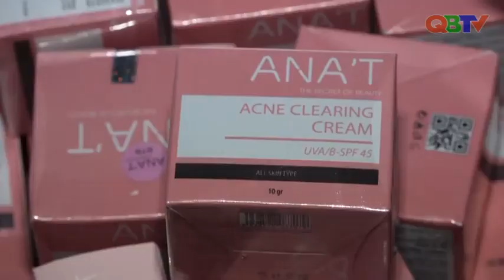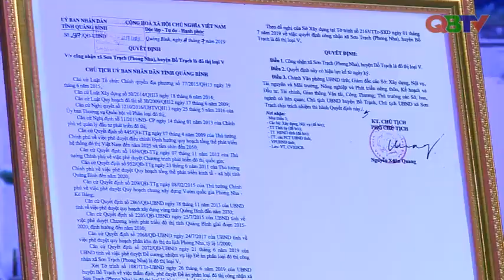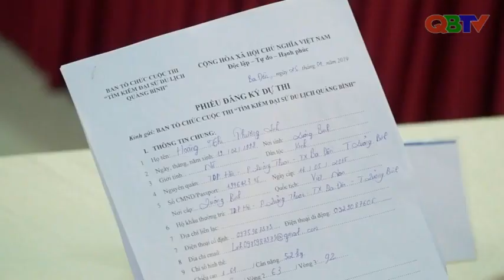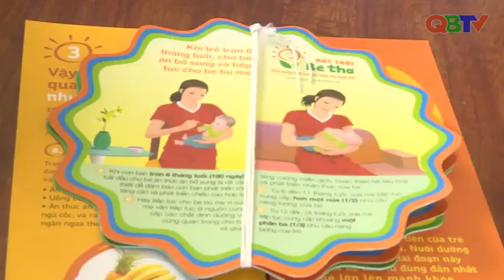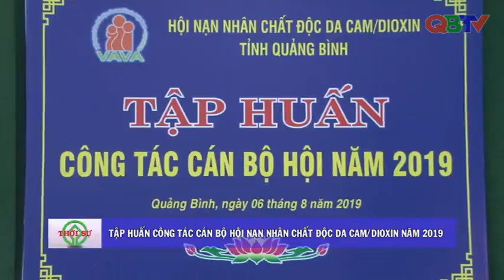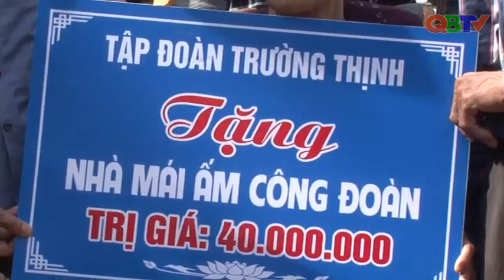Bản tin Thời sự Quảng Bình tối 6/8/2019